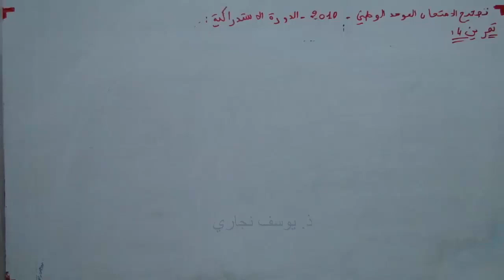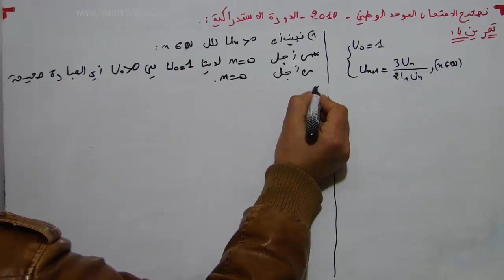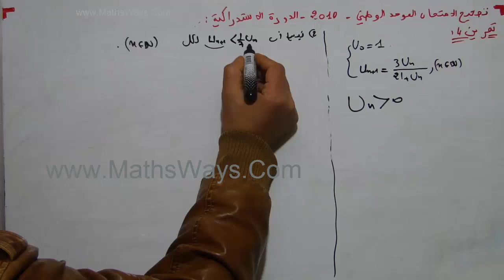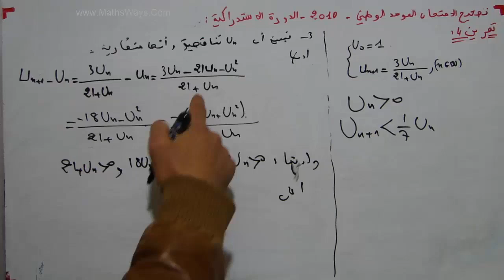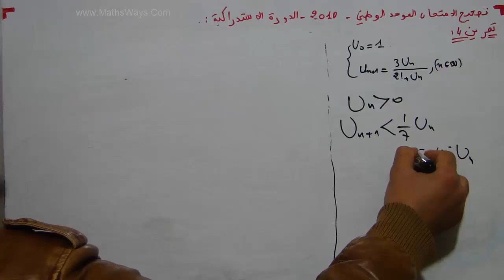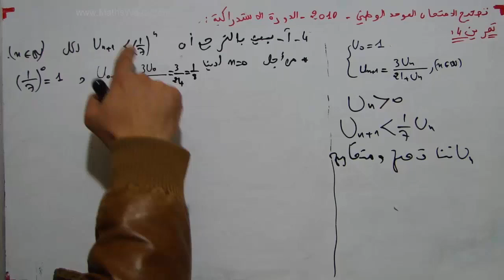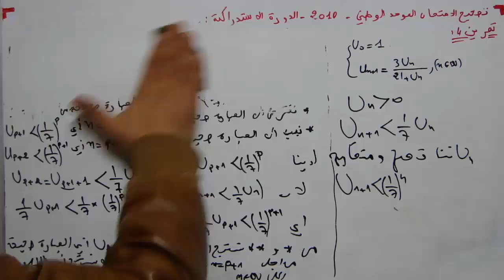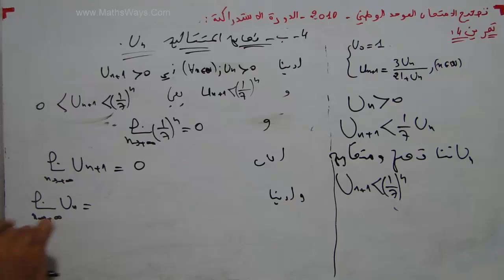الامتحان الوطني الدورة الاستدراكية 2010 تمرين4 المتتاليات HD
شرح وتصحيح مبسط للامتحان الوطني الموحد لمادة الرياضيات خلال الدورة الاستدراكية لسنة 2010
الامتحان الوطني الدورة الاستدراكية 2010 تمرين4 المتتاليات